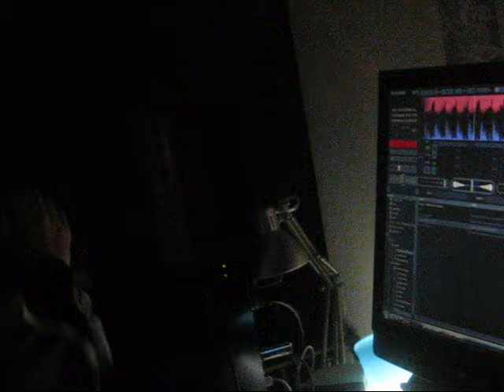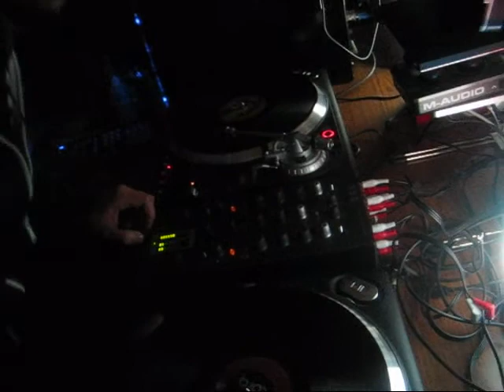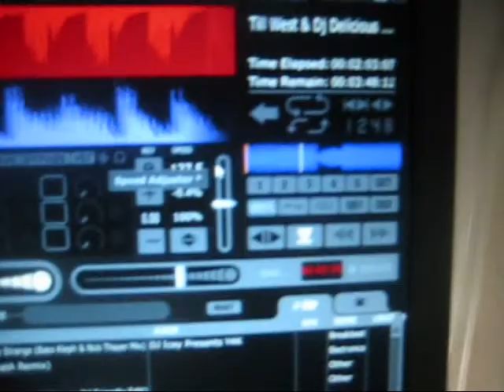Prince Charming and D Lau Part 4